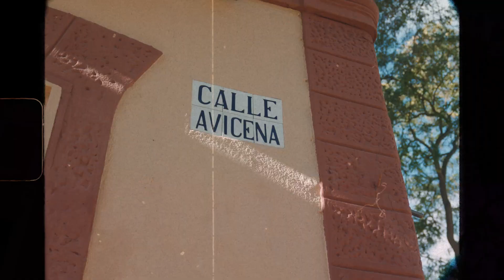Somerset By Alice Temperley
The Somerset By Alice Spring Summer Collection is here; a vision of escapism, fantasy and artistry made for the everyday.

Be the first to shop Alice's exclusive edit from the Spring Summer collection